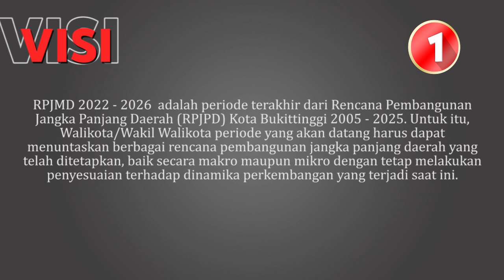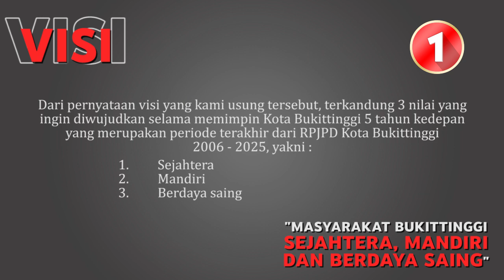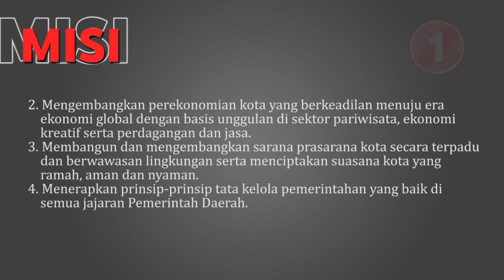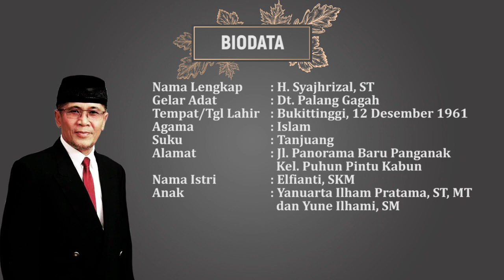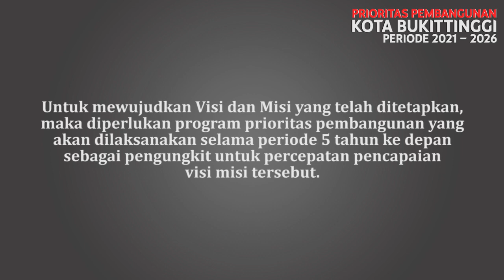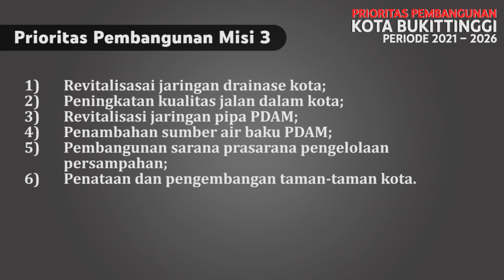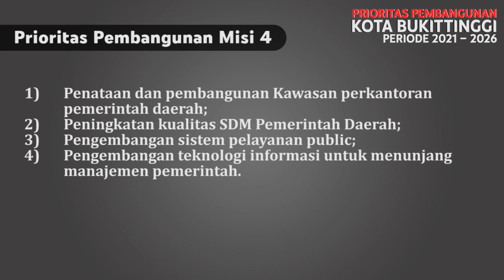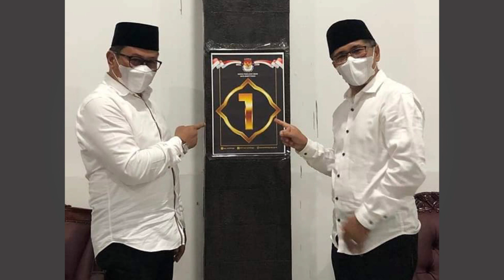VISI & MISI RASYA UNTUK BUKITTINGGI SEJAHTERA || 2021-2026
Terimakasih banyak dari kami.
Semoga sehat selalu dan sukses dalam melaksakan aktivitasnya, amiin...